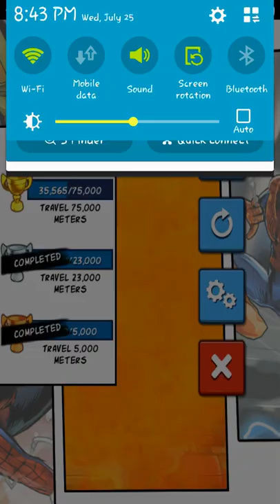Spider-Man Unlimited (SYMBIOTE SPIDER-MAN GAMEPLAY + RED GOBLIN BOSS FIGHT)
SYMBIOTE SPIDER-MAN DESCRIPTION:

First Appearance: Amazing Spider-Man #252

After Spider-Man's costume was destroyed during the Secret Wars, he was given a new black costume that responded to his thoughts. It was only after returning to Earth that Spidey learned that the costume was actually an alien symbiote that was trying to bond with him -- permanently! With the help of the Fantastic Four, Spidey removed the costume, which escaped and later bonded with a rotating series of individuals to become the villain known as Venom.